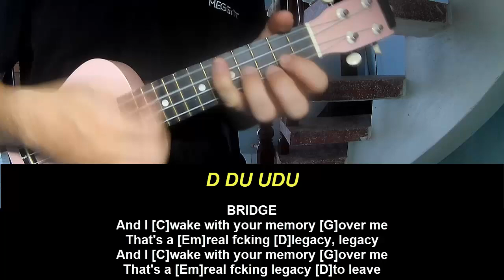Play Ukulele Along Taylor Swift Maroon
Today, I will share with you Play Ukulele Along Taylor Swift Maroon